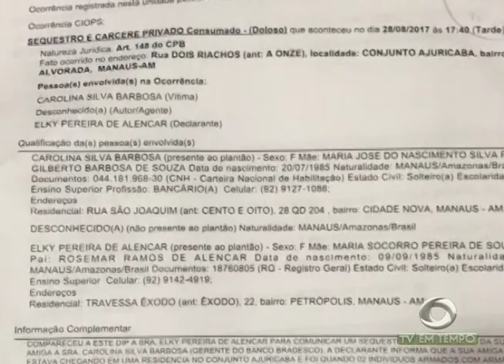Hulk da Amazônia faz últimos ajustes para a final da Copa do Brasil contra o leoas de Santa Catarina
03º BLOCO JORNAL 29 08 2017 - Hulk da Amazônia faz últimos ajustes para a final da Copa do Brasil contra o leoas de Santa Catarina